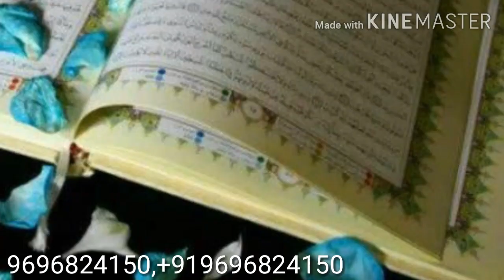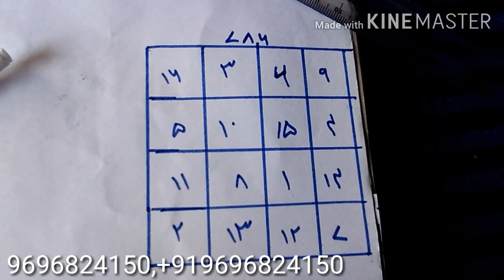Taweez Pahente Hi Mahbob Khud ba Khud Apki Taraf Hat badayega,